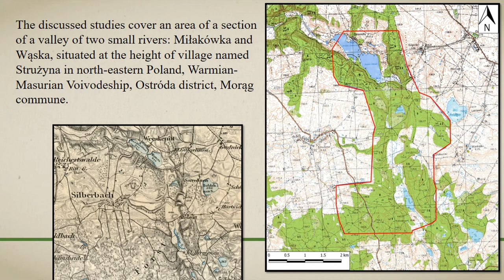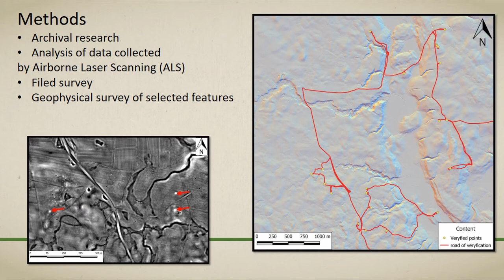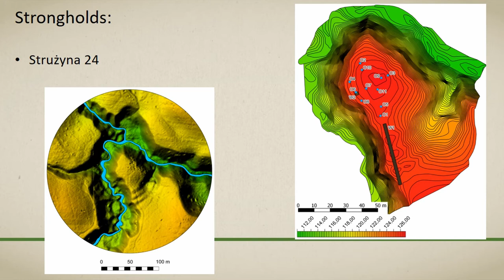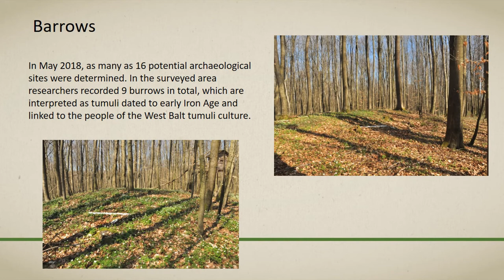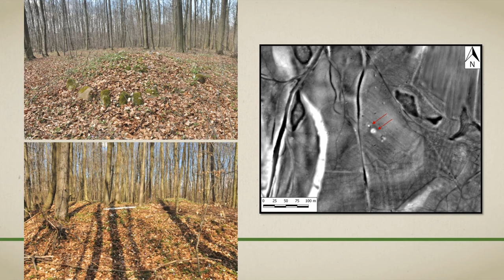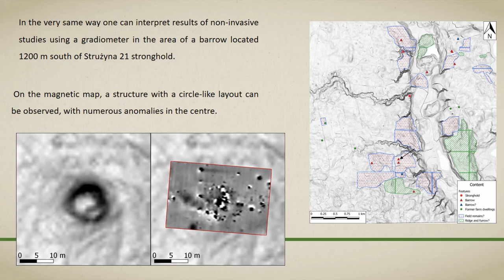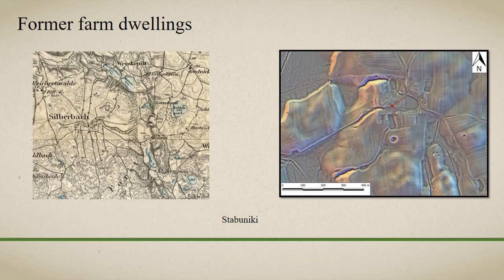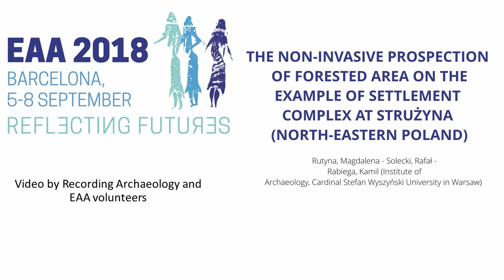THE NON INVASIVE PROSPECTION OF FORESTED AREA ON THE EXAMPLE OF SETTLEMENT COMPLEX AT STRUŻYNA NORTH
The discussed topic concerns a comprehensive non-invasive prospection of a settlement area around Strużyna. Archaeological research under the project “Catalogue of Warmia and Mazury Strongholds”, funded by the National Programme for the Development of Humanities were a contribution to further research on this area. These research focused on the fortified settlements and allowed to set their chronology at the turn of Halstatt D and La Tène A (Strużyna, site 24) and La Tène C/D (Strużyna, site 21). Younger cultural phases, that can be dated to the Middle Ages, has been confirmed at both sites. The analysis of the area around the fortified settlements has shown numerous burial mounds and traces of agrarian activities. A significant number of these sites have not been described in literature so far or even classified under the Polish Archaeological Record (AZP). Recognition of the area around the Strużyna hillforts was first based on the Digital Terrain Model (DTM) created on the basis ofALS data with mapping of all potential sites in the Geographic Information System. The selected points were then verified in thefield. Therefore, a number of burial mounds and also old agrarian structures, such as land divisions or ridge and furrow activity, were classified. In few cases, the accurate DTM let even to determine, only on the basis of a digital image, whether the burial mound was robbed in the past. Information obtained during the prospection allowed to reconstruct development of the settlement from the early Iron Age to the modern times. It was possible due to the relatively good condition of the sites. In spite of the quite complicated stratigraphy of the surveyed landscape, the fact that for long periods it was overgrown with forest caused that the negative impact of erosive factors as well as destructive human activity were minimized.

Author(s): Rutyna, Magdalena - Solecki, Rafał - Rabiega, Kamil (Institute of Archaeology, Cardinal Stefan Wyszyński University in Warsaw)